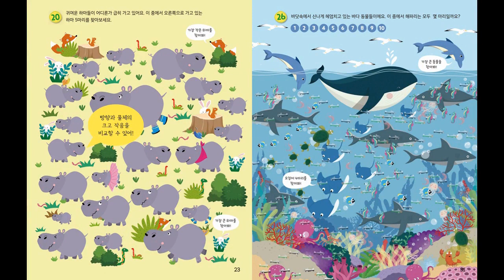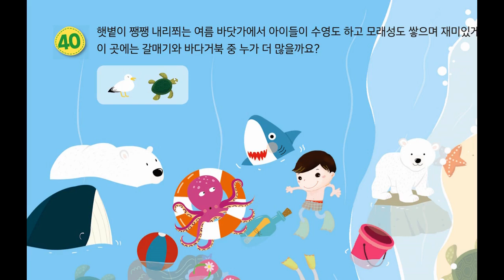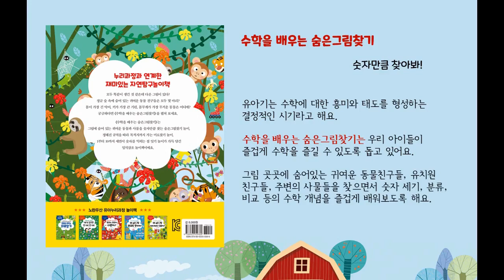수학을 배우는 숨은그림찾기 - 누리과정과 연계한 재미있는 자연탐구 놀이책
모두 똑같이 생긴 것 같은데 다른 그림이 있다?
정글 숲 속에 숨어 있는 귀여운 동물 친구들은 모두 몇 마리?
몸이 가장 긴 악어, 키가 가장 큰 기린, 몸무게가 가장 무거운 동물은 어디에?
궁금하다면 《수학을 배우는 숨은그림찾기》를 펼쳐 보세요.

《수학을 배우는 숨은그림찾기》는
그림에 숨어 있는 귀여운 동물과 사물을 숫자만큼 찾는 숨은그림찾기 놀이,
정해진 규칙을 따라 목적지까지 가는 미로찾기 놀이,
1부터 10까지 세면서 숫자를 익히는 점 잇기 놀이가 가득 담긴
일석삼조 놀이책이에요.